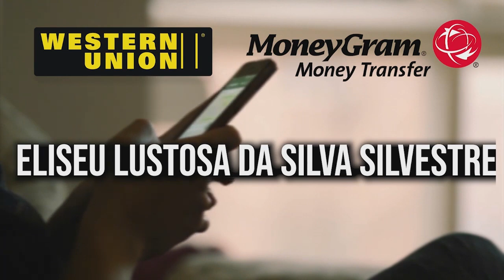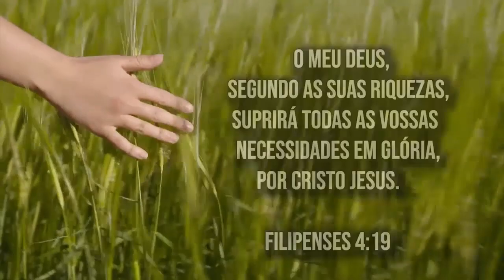ALTAR DE ORAÇÃO | VIDA AMOROSA, FAMÍLIA, SAÚDE, FINANCEIRO E ESPIRITUAL - 26° DIA | ELISEU LUSTOSA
MEU ALTAR DE ORAÇÃO PARA TODAS AS ÁREAS: ORAÇÃO PELO CASAMENTO, PELO MILAGRE FINANCEIRO, PELA CURA DE DOENÇAS E ENFERMIDADES E LIBERTAÇÃO.

IGREJA DO PASTOR ELISEU LUSTOSA
IGREJA KAVOD EM GOIÂNIA - Cultos (Dom. 09:30 e Qui: 19:30 hs.
RUA C-209 NÚMERO 102 QD. 512 LT. 21 BAIRRO JARDIM AMÉRICA - GOIÂNIA

Sintomas de que você precisa fazer essa ORAÇÃO:
• Desgaste físico
• Falta de recursos
• Dívidas
• Desemprego
• Falência
•Discussão em casa por dinheiro
• Depressão
• Ansiedade
• Insônia
• Suicídio
• Isolamento
• Solidão
• Alcoolismo
• Vícios